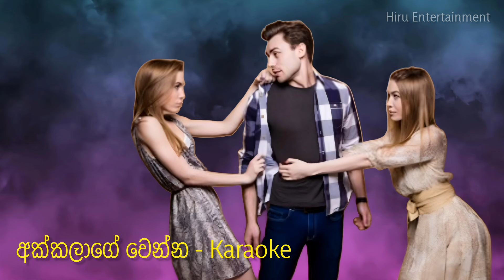Akkalage Wenna - Karaoke with Lyrics (අක්කලාගෙ වෙන්න) - Manjula Sewwandi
Akkalage Wenna - Lyrics Video (අක්කලාගෙ වෙන්න) - Manjula Sewwandi |

♪ Artist - Manjula Sewwandi
♪ Lyrics - @Harshana K

✅Special Notice 🔔 If The Producer / Photoghraper / Artwork Artist Has An Issue With The Song Or Picture We've Used In The Video Please Contact Us and the video will be Tacken Down Immediately 🤝